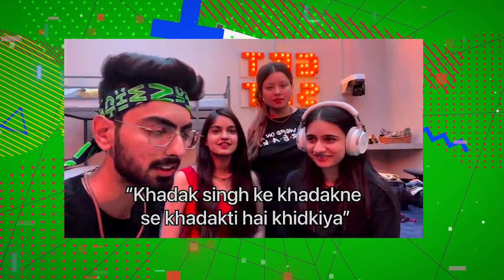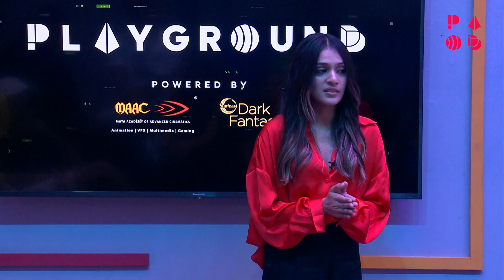Playground Highlights Episode 8 | @CarryMinati, @MortaLyt, @triggeredinsaan & @officialscoutop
Playground is the world’s first gaming entertainment championship. Watch LIVE gameplay #15 today at 7:30 pm on Playground's YouTube channel and reality episodes on Amazon miniTV for free every day at 4pm

VOTE FOR YOUR PLAYER ON DISCORD AND ON YOUTUBE COMMUNITY TAB.

This show is powered By MAAC
MAAC is India’s leading premier institute that provides career-oriented and short-term courses in Animation, Visual effects, Gaming, Filmmaking, Multimedia, Broadcast, and augmented and virtual reality.

Our Special Partners For This Show

Our Teams
AAA Werewolves by Triggered Insaan
Contestant 1: Sakshi Keswani
Contestant 2: Udit Rajput
Contestant 3: Ruchir Kumar
Contestant 4: Vanshaj Singh

Dare Dragons by CarryMinati
Contestant 1: Harsh Rane
Contestant 2: Harshita Shukla
Contestant 3: Ayan Ali
Contestant 4: Digvijay Gavhane

Power Phoenixes by Mortal
Contestant 1: Jay Khatri
Contestant 2: Tanya Palta
Contestant 3: Varnikaa Singh
Contestant 4: Sakshi Sood

OP Unicorns by Scout
Contestant 1: Adit Minocha
Contestant 2: Yogesh Sharma
Contestant 3: Vasu Kainth
Contestant 4: Anjali Roy

More About Playground
Playground is the world’s first gaming entertainment championship featuring four of the biggest Gaming entertainers of India leading their team of 4 players each to compete against each other over a period of 28 days to determine the winning team & one Individual champion. Pick your side & support them through the championship.